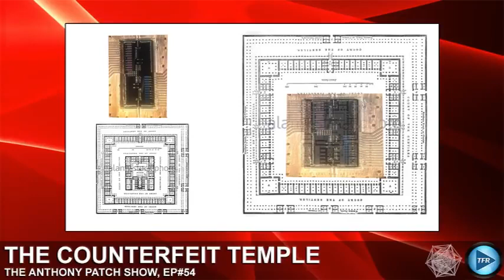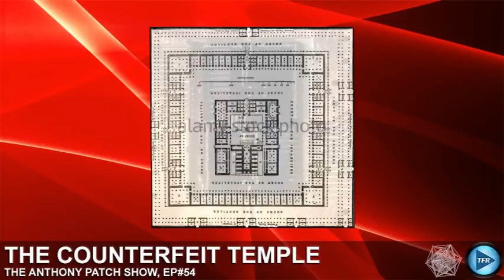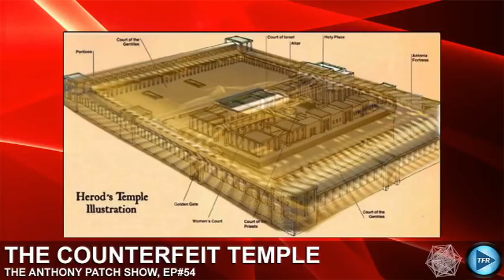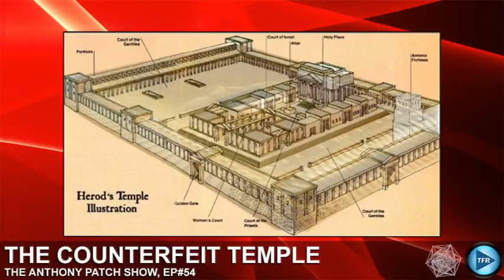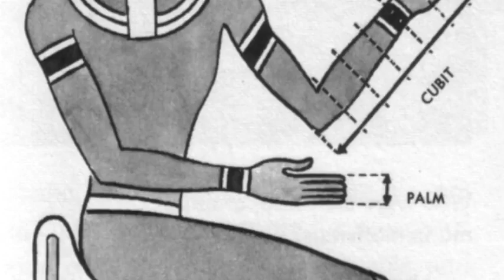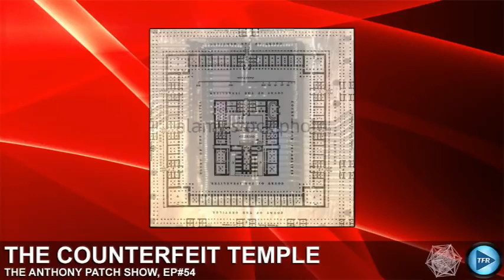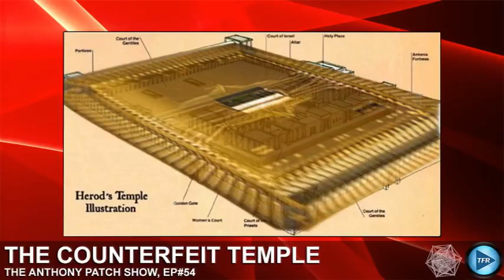AI, D-Wave and The Counterfeit Temple - Anthony Patch & Kev Baker, TFF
'Tony Patch & Kev Baker discuss the temples of Herod and Solomon being counterfeited within D-Wave qubit chipsets. Watch in awe as you will see a progression of images & overlays that will demonstrate that today's quantum computers are recreations of the temples of old, so as to communicate with entities not from this physical realm.

The overlaying of the temples & chip sets is going to blow your mind & leave you in no doubt as to what today's magicians are trying to achieve with their quantum computers.'

Archives for The Anthony Patch Show.